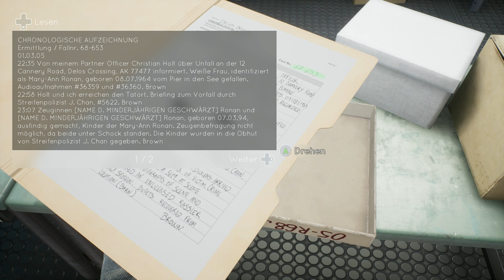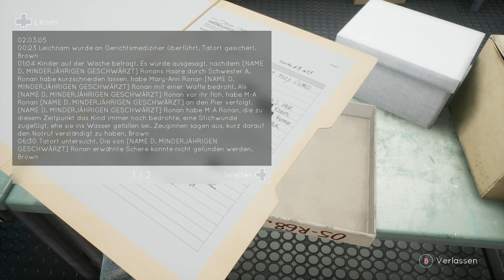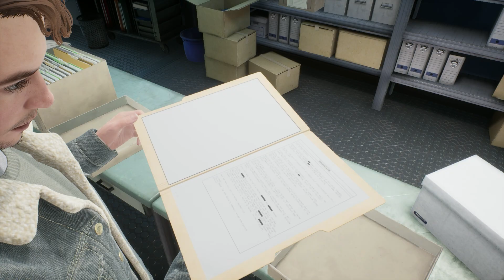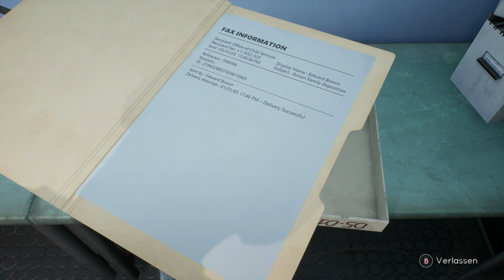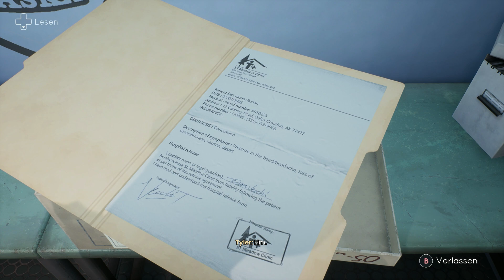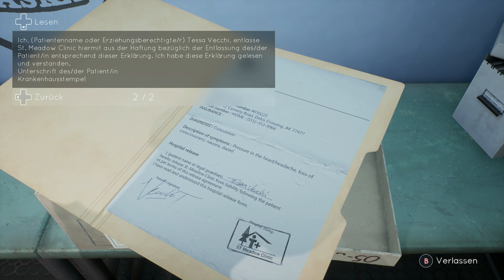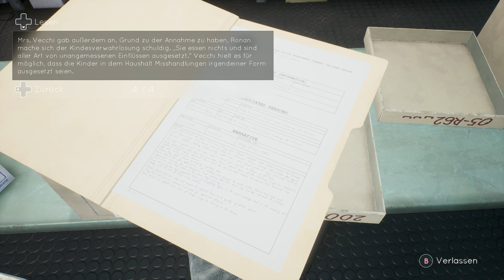Tell me why #9: Einbruch in's Archiv (Spiel, Kapitel 2, Folge 3)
Willkommen in der neuen InfoBox :D Wat macht ihr alle hier? Nun gut, jetzt, wo ihr schonmal da seid, präsentiere ich das Wort zur Folge:

Uah, das gibt sicher Ärger, wie wir hier herumschnüffeln 😨. Hoffentlich kommt keiner... aber dann...

Beschreibung (Quelle: Steam):

In dieser persönlichen Mystery-Geschichte nutzen die Zwillinge Tyler und Alyson Ronan nach ihrer Wiedervereinigung ihre übernatürliche Verbindung, um die Geheimnisse ihrer schwierigen Kindheit zu lüften. Das in einer nur scheinbar idyllischen Kleinstadt in Alaska angesiedelte Spiel steckt voller lebensechter Charaktere, erwachsener Themen und packender Entscheidungen. Beschwöre alte Erinnerungen herauf und triff Entscheidungen, die das Verhältnis der Zwillinge zueinander nachhaltig beeinflussen, die Stärke ihres Bands bestimmen und ihrer beider Zukunft lenken werden.